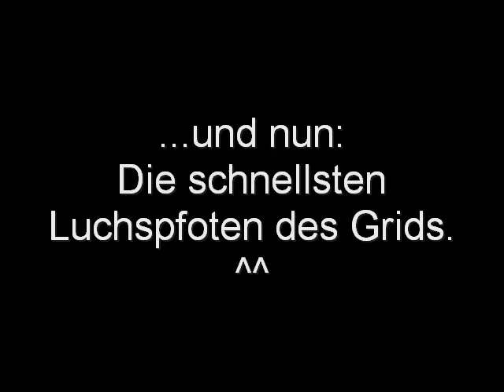SLInside Rezzfete 28.09.08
Nur Bekloppte hier.^^ *gröhl*